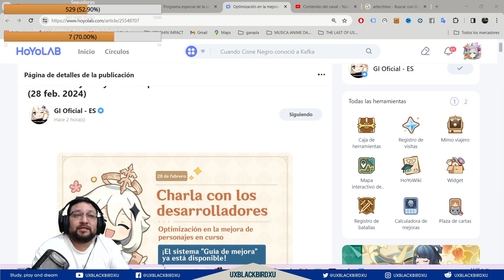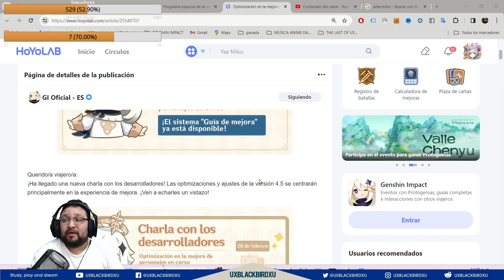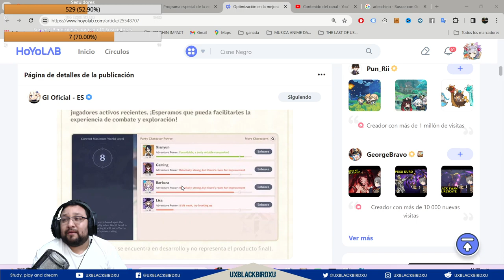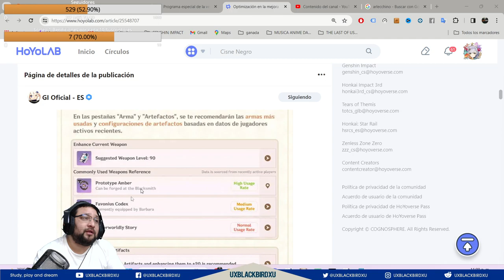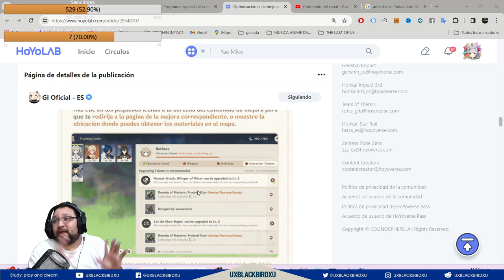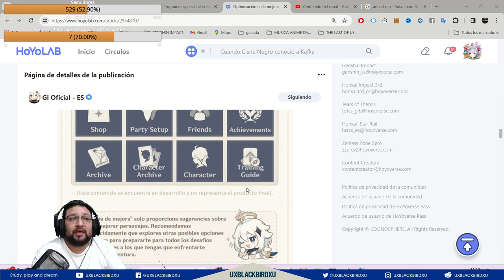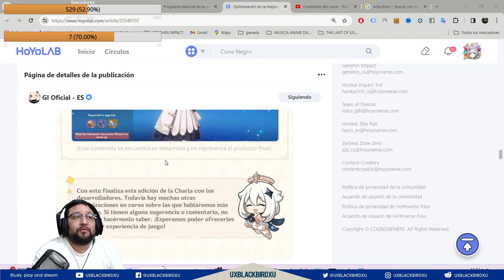▶️ Sistema de Guía de mejora en la 4.5👍| 🐳 Genshin Impact | Optimización en la mejora de personajes